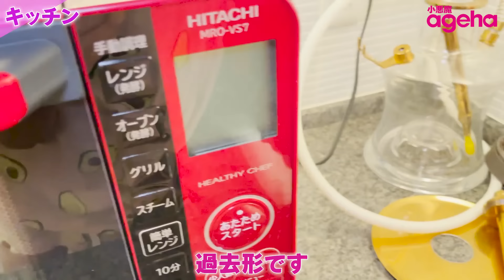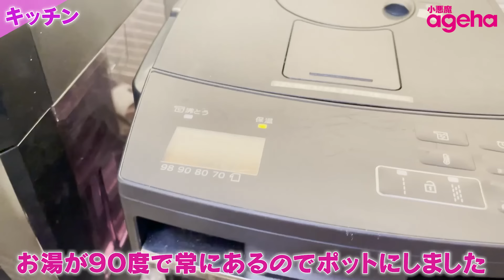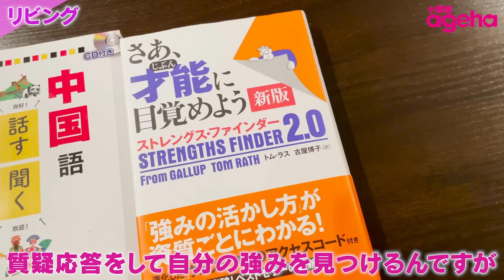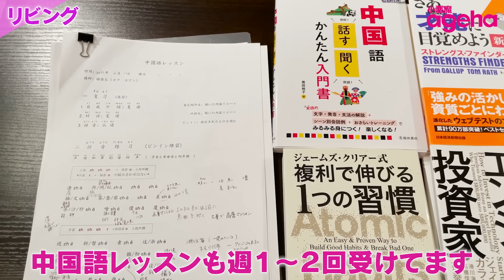【豪邸】No.1キャバ嬢みづきの家を紹介します♡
■小悪魔agehaとは？
数々のキャバ嬢カルチャーを生み出したモンスターマガジン『小悪魔ageha』。
従来のマインドとコンセプトはそのままに、web版『小悪魔ageha』では、“完全現役のみの若手キャバ嬢・ダンサー”を起用し、“ファッション””ビューティ””エンタメ”の３つのカテゴリーに分け、動画を中心に様々なSNSや媒体を使ってガールズカルチャーのトレンドを毎日発信！

‹agehaモデル›